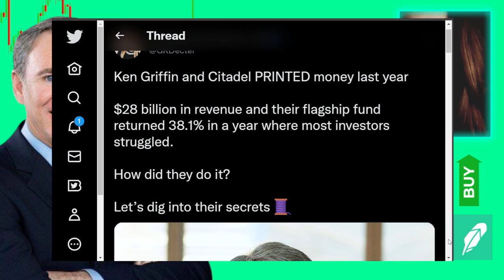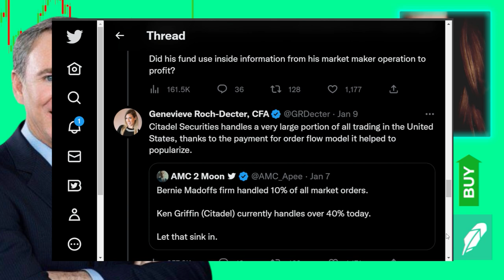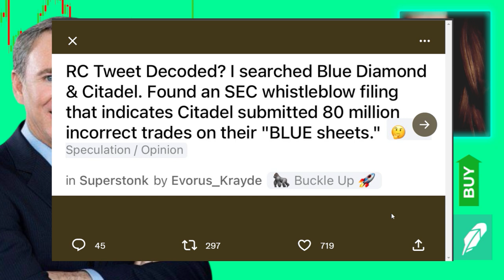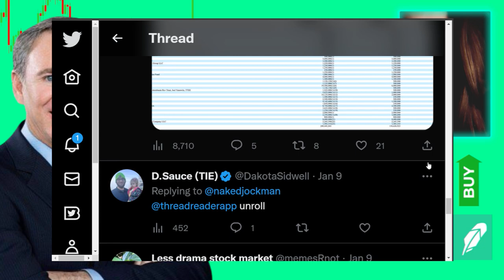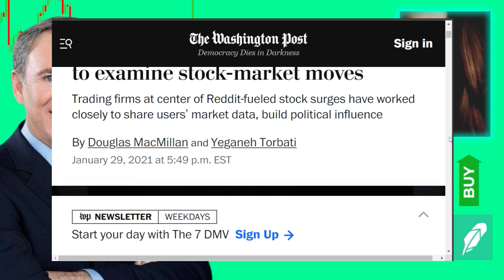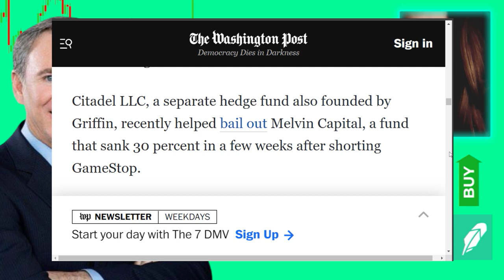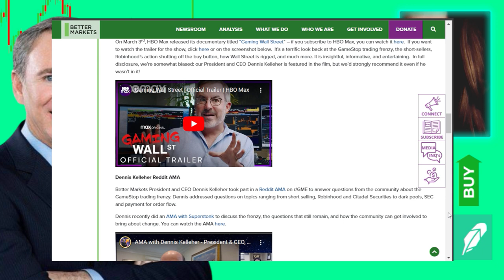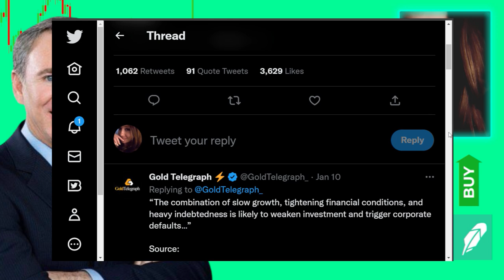What Is Going on at Citadel? Potential Insider Trading, Fraud, & Implosion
Ken Griffin, the CEO of Citadel had an amazing year of record profits and what appears to be an unnatural return on investment. If something looks too good to be true, it probably is.

Citadel made $28 billion in revenue and their flagship fund had a 38.1 percent return on investment in a year where pretty much every other hedge fund and investors struggled.

Citadel Securities has drawn a lot of criticism for its ‘payment for order flow’ methods.

Essentially, Citadel pays brokers like Robinhood to send their customer’s trades to Citadel to execute.

Bernie Madoff's firm handled 10% of all market orders.

Ken Griffin (Citadel) currently handles over 40% today.

An SEC Whistleblower filing has accused Citadel of 80 million incorrect trades on their "blue sheets," and the creation of "synthetic shares."

A biotech company has sued Citadel for market manipulation and that lawsuit is still ongoing.